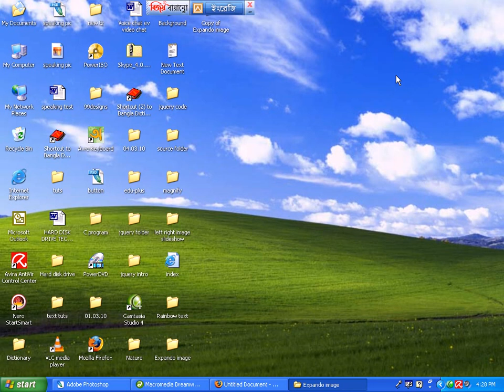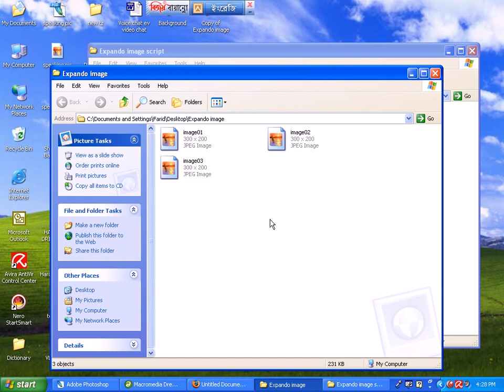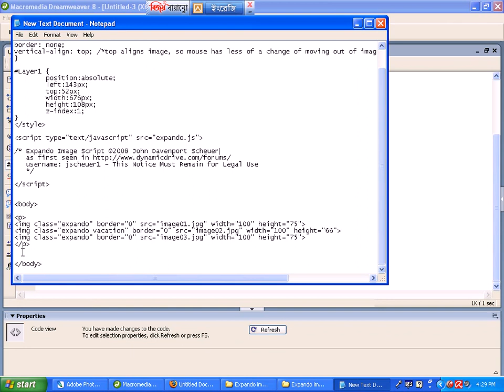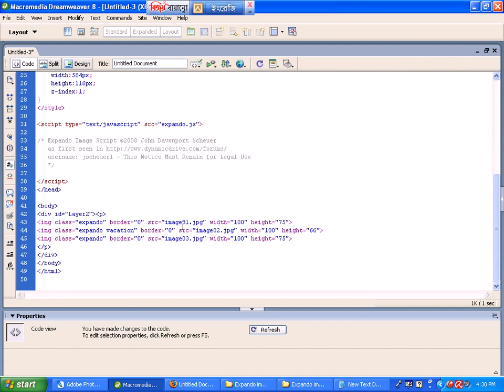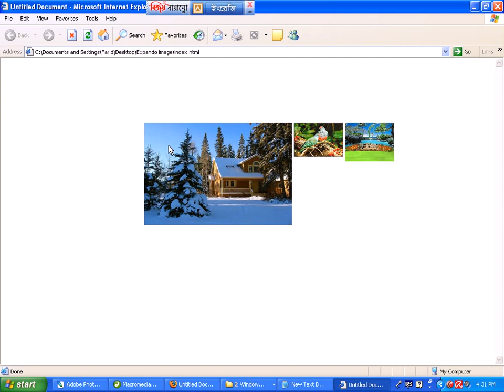10 Expando image